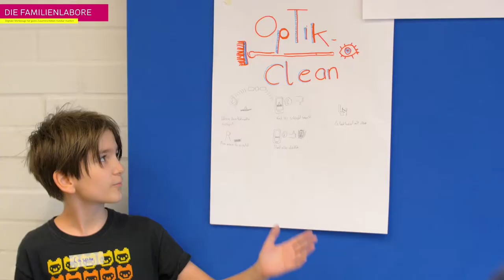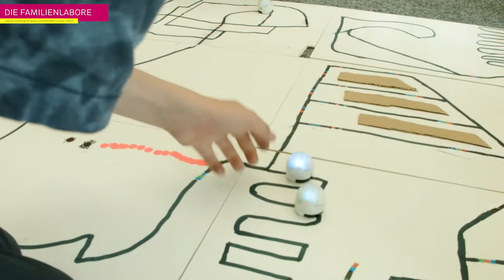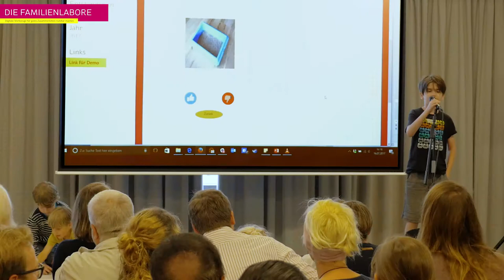Erstes FamilienLabor im FEZ-Berlin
Gemeinsam mit dem FEZ-Berlin ludt die Open Knowledge Foundation Deutschland e.V. am 16. Juli 2017 zum ersten FamilienLabor Deutschlands ein.

Familienmitglieder jeden Alters, technisch Interessierte und weitere Teilnehmende kamen zusammen, um einen Tag lang gemeinsam über die bessere Vereinbarkeit von Familie und Beruf nachzudenken und prototypische Lösungen mit Papier, Apps, Comics, Fotos und kleinen Robotern zu entwickeln. Vorkenntnisse waren nicht erforderlich. Auch Kinder und Jugendliche konnten sich aktiv beteiligen.

Nach einem gemeinsamen Frühstück und einer kurzen Begrüßung durch die Bundesfamilienministerin Katarina Barley, führte Dr. Nana Schön in die Thematik ein und berichtete vom vom Coder Dojo Berlin. Anschließend rauchten die Köpfe beim Forscherheft, in dem jede Familie mit vielen Skizzen, Folien und Stickern ihren Alltag überprüfte und Verbesserungspotentiale ausfindig machte. Kleinere Teilnehmer konnten in der Zeit mit kleinen Robotern erforschen, wie diese funktionieren.

Nach dem Mittag im Dachrestaurant wurde es aktiv: Die Familien stellten ihre Ideen vor und begannen diese in Form von Papp-Objekten, Papier- und Klickprototypen, Lego-Fotostories und Comics umzusetzen. Die Kids konnten sich derweil weiter mit den Robotern beschäftigten und fingen nun an zusammen ihre Traum-Stadt zu basteln, die von den Robotern bevölkert wurde.

Zur Präsentation mit dem FEZ-Leiter Bernd Grospitz konnten die Teilnehmenden nicht nur die fertige Stadt bewundern, sondern unter anderem eine Lego-Fotogeschichte zum Zeitmanagement, ein Display-Würfel als Entscheidungshilfe für gemeinsame Aktivitäten und Apps für lokale Veranstaltungen. Auch dabei war eine App, die mithilfe eines sozialen Netzwerks zur besseren Motivation, das Katzenklo zu säubern verhilft. Wenn das nicht kreativ ist!